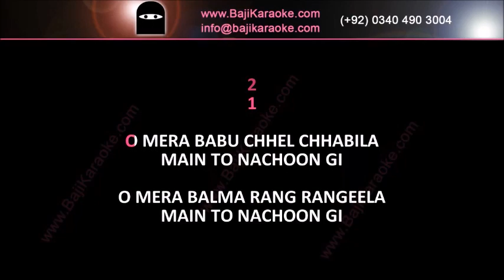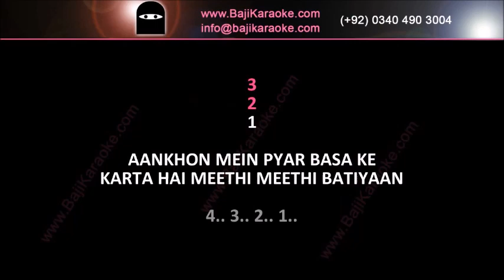Mera Babu Chel Chabila Version 2 | Video Karaoke Lyrics | Mann Ki Jeet, Runa Laila, Bajikaraoke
Song Title – Mera Babu Chhail Chhabila - Version 2
Movie/ Album – Mann Ki Jeet
Singer(s) – Runa Laila
Lyrics – Shabab Keranvi
Music Director – M. Ashraf
Year of Release - 1972
Movie Cast – Shabnam & Nadeem
Karaoke Format – Video Karaoke Lyrics
Karaoke Duration: 3:49

Kind Regards

                                     (Runa Laila Ke Other Videos Ke Links)

Mera Babu Chel Chabila

Dil Dharke Main Tumse

Meri Aahon Se Mohabbat Ka

Hamen Kho Kar Bohat

Naina Taras Kar Reh Gaye